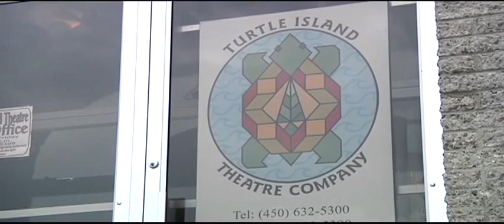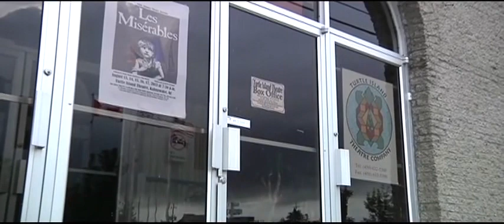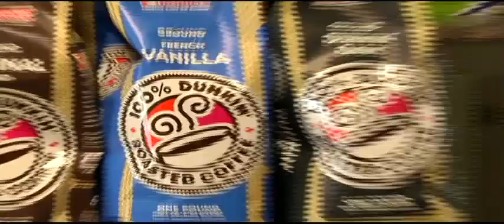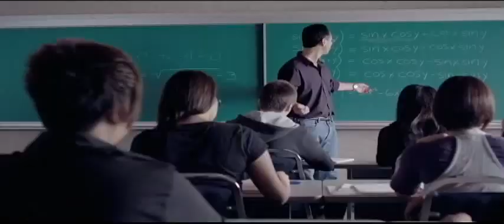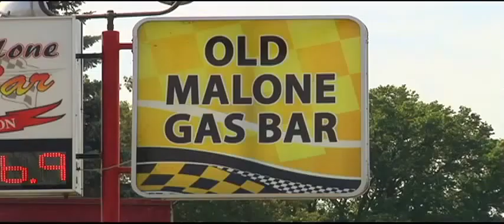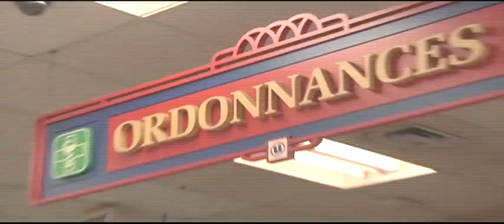kscsutube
Drama Club suspension News Brief